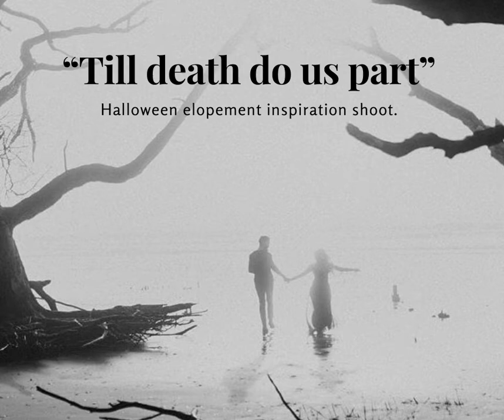Black Off-The-Shoulder Lace and Tulle gown, Black lace maxi dress 1134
Many millennial engaged women are looking for a second wedding dress!
They wish for a comfortable modern dress to dance with

Blushfashion design and manufacture bridal and engagement dresses, as well as bridesmaid dresses.
Our specialty is to design alternative unique & comfortable dresses at an affordable price especially for :
Wedding reception
Elopement wedding
Wedding rehearsal
Engagement dinner
Second wedding dress

We use fine modern fabrics with elastic fibers, which fit large-scale measurements, that leaves the item comfortable, and soft, without any hard parts on the garment. No capes, no bones, for the effortless modern women.

Our Instagram page, featuring our happy customers’ photos, with over 11K followers from all over the world